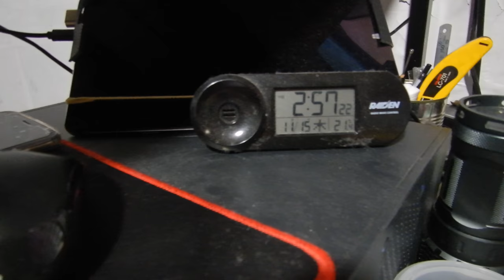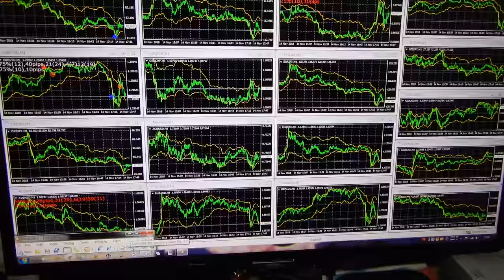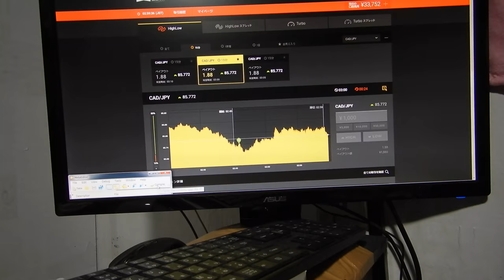３５６３２円、バイナリーオプションのスペシャリストが教える投資勉強教材。